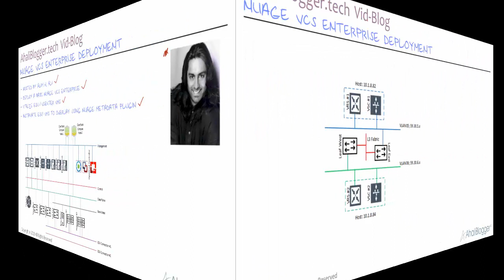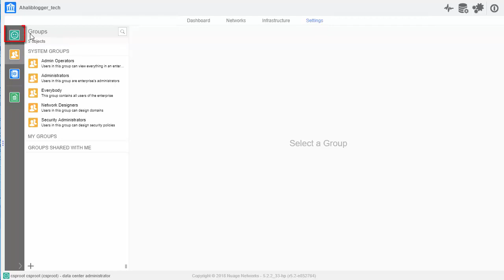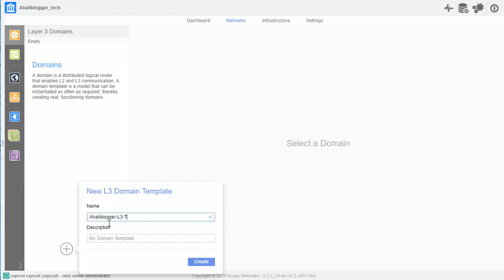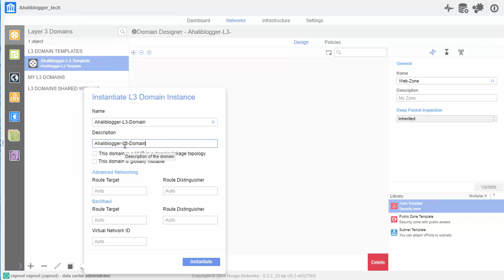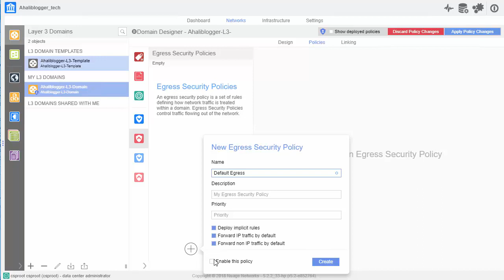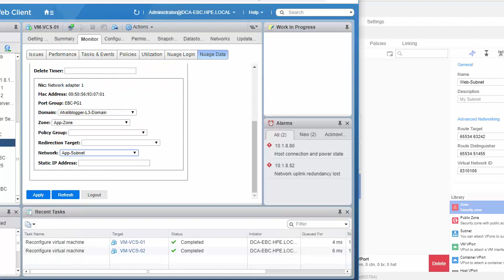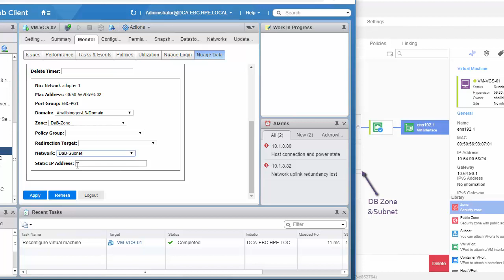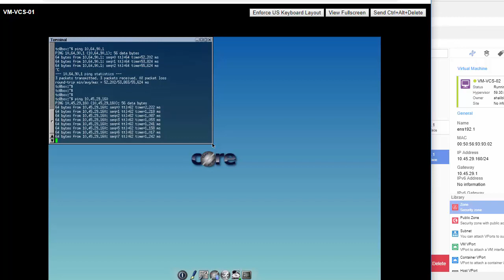Nuage VCS Enterprise Deployment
OK - In this video -  we'll go ahead and deploy a Nuage VCS Enterprise based on the software components we've installed in the previous two (2) blog postings: [ Nuage VCS (Virtual Cloud Services) Build Part One; VSD [Virtual Services Directory] and Nuage VCS (Virtual Cloud Services) Build Part Two – VSC [Virtual Services Controller] & VRS [Virtual Route Switch].

VCS Enterprise Deployment
Now it's time to put it all together. What we’re going to do is:

- Log into the VSD Dashboard, then create a new Enterprise
- We’ll then add a User for that Enterprise to all associated groups
  in order to use the Nuage Metadata Plugin
- We’ll then create a Layer 3 Template where we’ll add Zones to
  support a 3 Tier DataCenter Architecture
- Next we’ll instantiate that template into a Layer 3 Domain where
  we’ll add Subnets to each of the Zones
- We’ll set basic policies to support traffic flow
- Then we’ll instantiate VMs from ESXi to our SDN Overlay making
  use of the Nuage MetaData Plugin for vCenter
- Finally we’ll ping the VMs for connectivity and reachability.

Nuage VCS (Virtual Cloud Services) Build Part One – VSD [Virtual Services Directory]

Nuage VCS (Virtual Cloud Services) Build Part Two – VSC [Virtual Services Controller] & VRS [Virtual Route Switch]